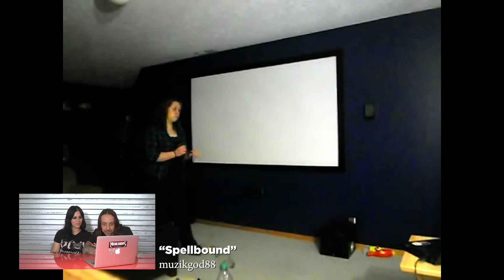LACUNA COIL Watch Fan YouTube Covers | MetalSucks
Lacuna Coil co-vocalists Cristina Scabbia and Andrea Ferro watch fan covers of their music on YouTube.